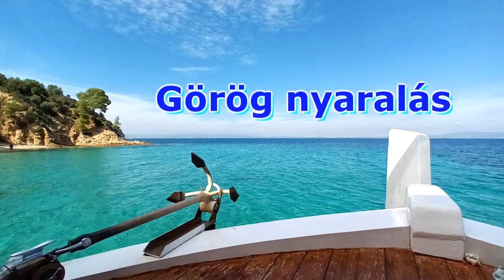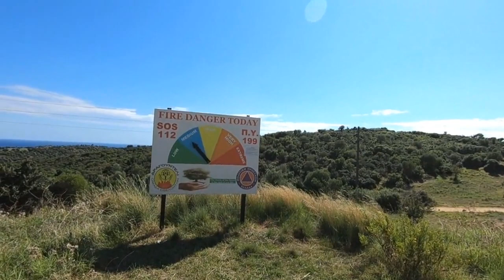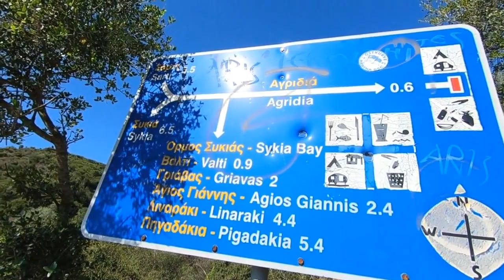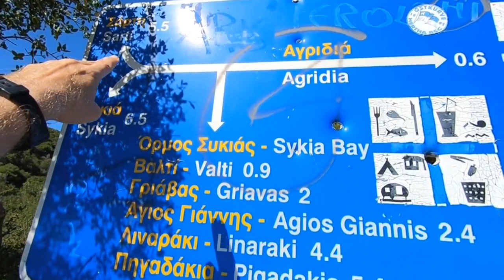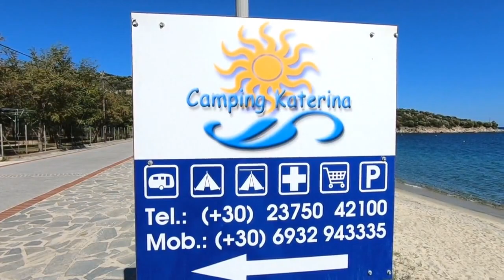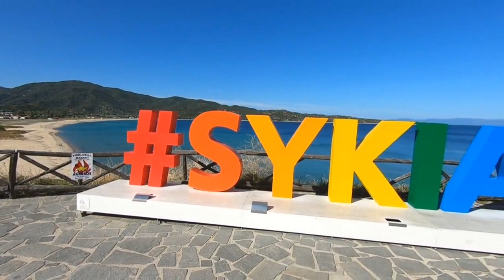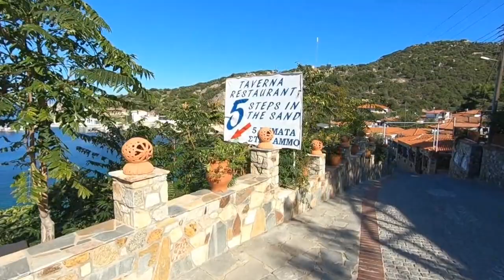Sarti - Görög nyaralás 6.rész - Tengerpartok Sartitól délre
Tengerpartok: Platania, Valti, Griavas, Sykia, Linaraki, Pigadaki, Tourkolimnionas, Klimataria (távolból) és Sarti este.